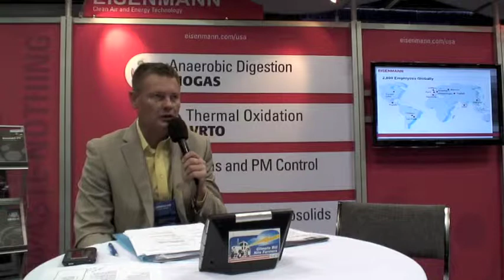Robert White - Renewable Fuels Association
Robert White of the Renewable Fuels Association provides an update on efforts to make E15, a blend of 15 percent ethanol fuel, more widely available.